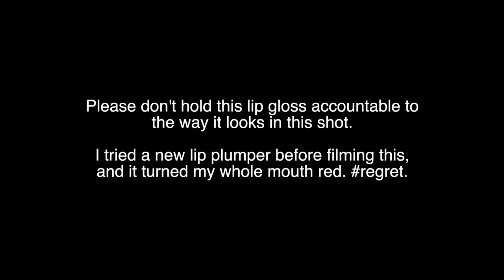FULL FACE OF TARGET CLEAN MAKEUP | Zuzu Luxe, W3LL People, Pacifica, Noyah, Pixi + MORE!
My loves! Today I'm sharing a full face of clean makeup from Target's natural beauty aisle. There are some hits and some misses, but this definitely opened my eyes!

Products mentioned:

Zuzu Luxe Oil Free Liquid Foundation 18 (L1 + L4)
W3LL People Bio Correct Concealer in Fair
Pacifica Full Coverage Lasting Concealer in 20NF
Pixi by Petra Flawless Finishing Powder
Pixi by Petra Natural Contour Powder
Pacifica Blush in Camellia
W3LL People Bio Base Baked Brightener
Pacifica Crystal Dew Setting Spray
Noyah Lipgloss in Tasteful Nude

I use MagicLinks for all my ready-to-shop product links.